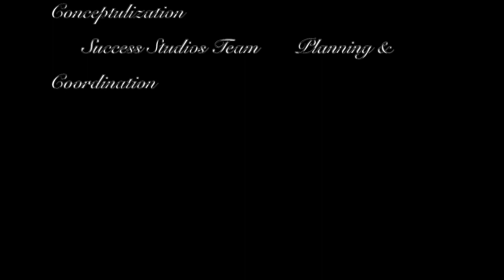How to deal with COVID-19| Success Mantra with Dr. Anshum Arora|Dr.Sonali Dutta Baanerjee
Success Mantra is a series in Success Studios to showcase professionals, unique celebrities and special people who are enjoying their passion every single day. These people are also contributing to the development and progress of the society. Their stories can be huge inspiration to many others in society and also youngsters who are looking for direction in life.

Really grateful to have Dr. Anshum Arora gold medalist and topper in all India Medical Exam. She is a pulmonologist who not only shares are success stories but also gives us practical ways to protect ourselves during these pandemic times. Her perspectives can really educate us in terms of precautions to take while we get back to normalcy after the lockdown.